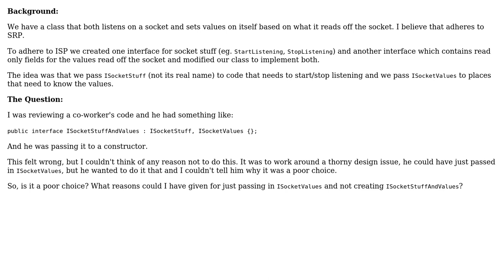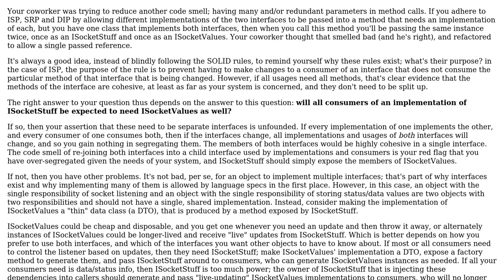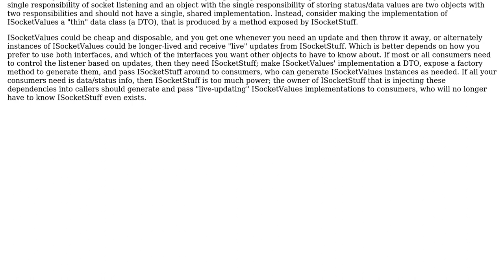Software Engineering: Creating an interface of interfaces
With thanks & praise to God, and with thanks to the many people who have made this project possible! | Content (except music & images) licensed under CC BY-SA | Music | Images & others | With thanks to user Robert Gowland user KeithS and the Stack Exchange Network Trademarks are property of their respective owners. You are responsible for your own actions.